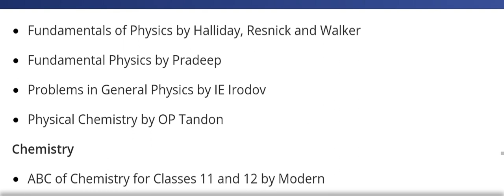* NEET 2019 - Best Books to read in last 4 months to score good. *